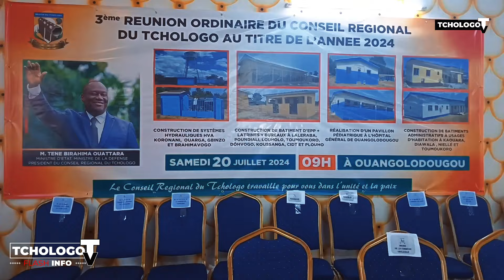Troisième Réunion du Conseil Régional de Tchologo à Ouangolodougou : Participation et Engagements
Le samedi 20 juillet 2024, la Mairie de Ouangolodougou a accueilli la troisième réunion du Conseil Régional de Tchologo de l'année. Cet événement crucial a réuni 49 des 55 conseillers régionaux, témoignant d'une participation significative.

À l'ordre du jour de cette réunion :

- Lecture et adoption du procès-verbal de la deuxième réunion tenue à Ferké le 04 mai 2024
- Communication des procès-verbaux des réunions du Bureau du Conseil
Informations sur la situation des marchés
- Examen et adoption de l'état d'exécution du budget en recettes et en dépenses au 30 juin 2024
- Examen et adoption du programme triennal 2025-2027 de la région du Tchologo

Au cours de cette réunion, des engagements envers l'autonomisation des femmes et des jeunes ont été réaffirmés par le Ministre Téné Brahima Ouattara, président du Conseil Régional.
La présence du ministre de l'Enseignement Supérieur, Adama Diawara, a également été notée.

Découvrez les moments clés et les décisions prises lors de cette réunion importante pour la région du Tchologo.